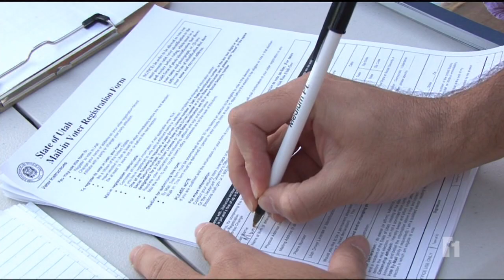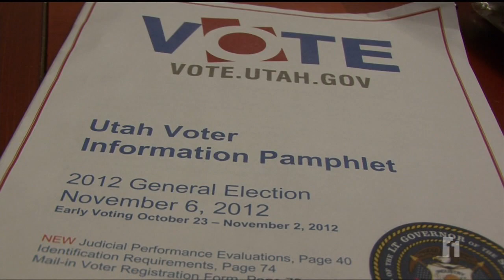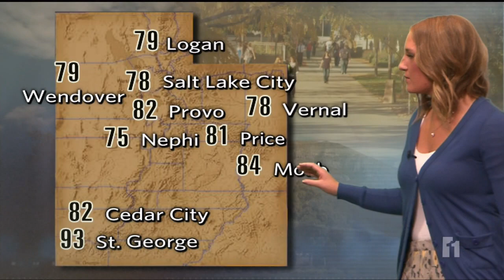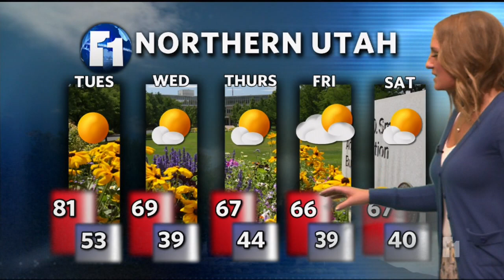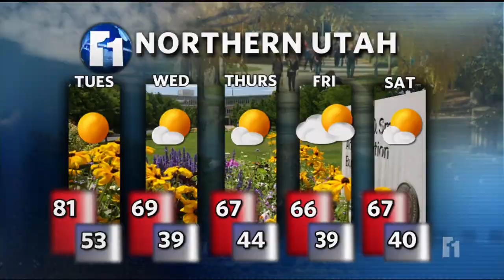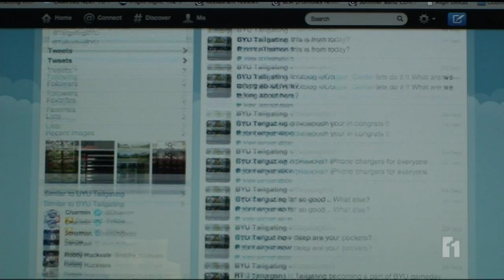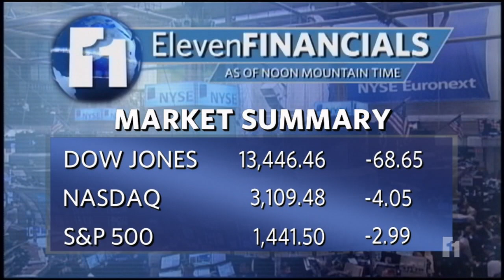BYU ElevenNEWS - October 2nd, 2012